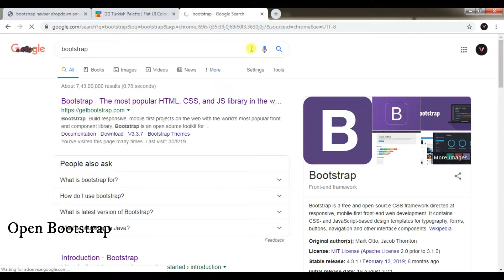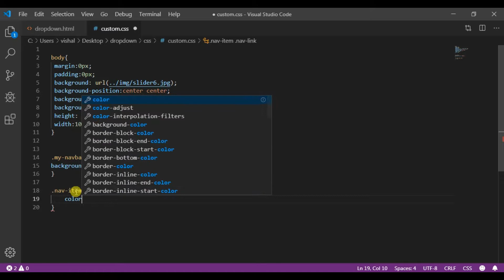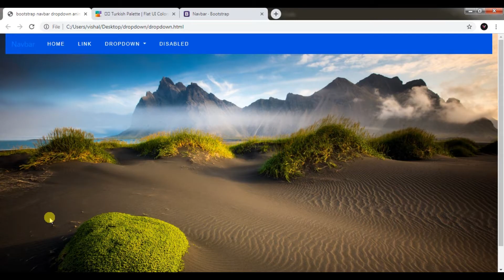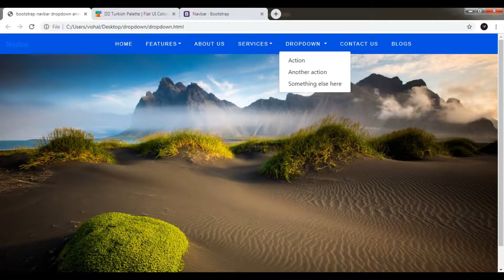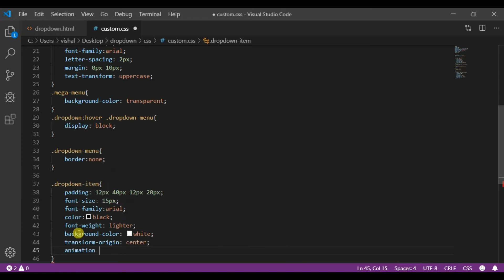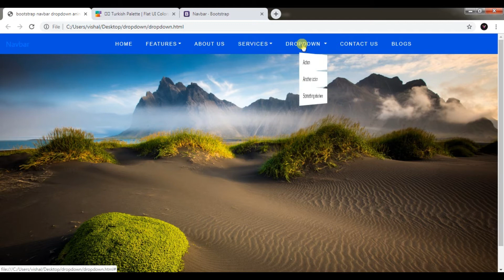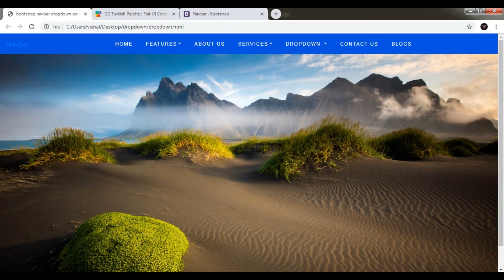Bootstrap Navbar Dropdown Animation